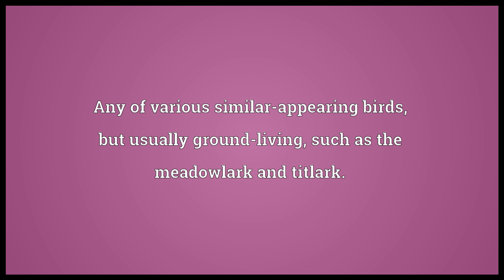Lark Meaning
Video shows what lark means. Any of various small, singing passerine birds of the family Alaudidae.. Any of various similar-appearing birds, but usually ground-living, such as the meadowlark and titlark.. One who wakes early; one who is up with the larks.. lark synonyms: early bird, early riserwhim, especially in phrase on a whim.  lark pronunciation. How to pronounce, definition by Wiktionary dictionary. lark meaning. Powered by MaryTTS